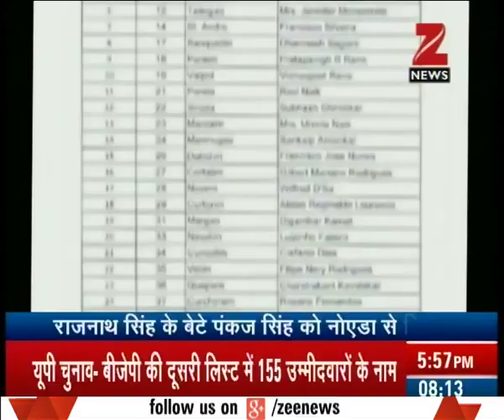Dynastic politics: How leaders seek tickets for their family for polls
Watch complete news story of News @ 8:00 AM to get the detailed news updates!